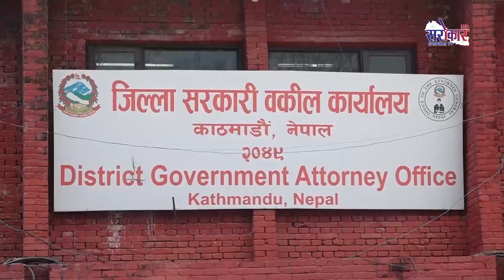Sarokar Samachar FULL __ 2080 Jestha 08 __ Sarokar Television HD